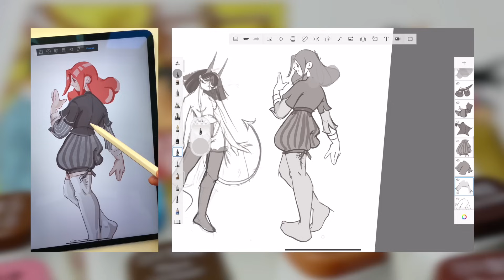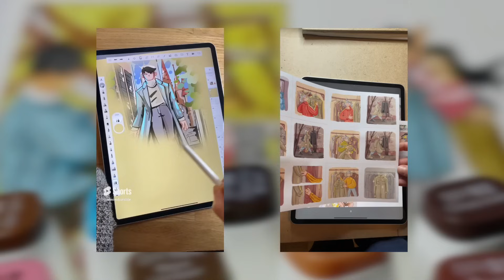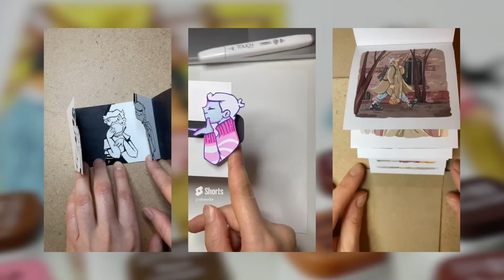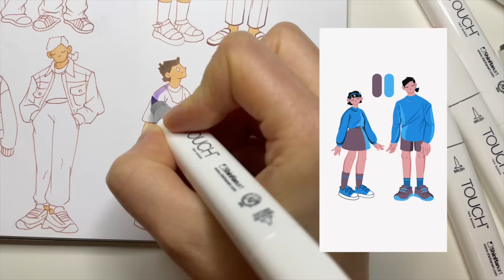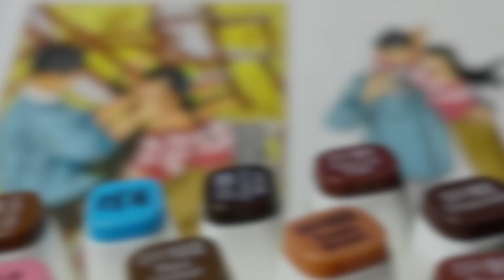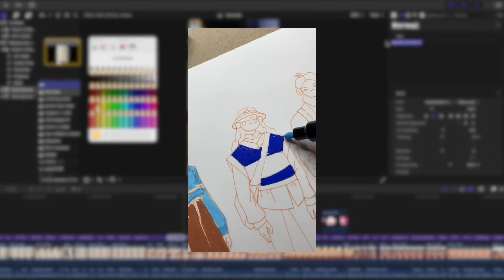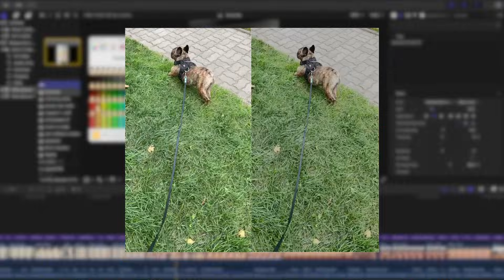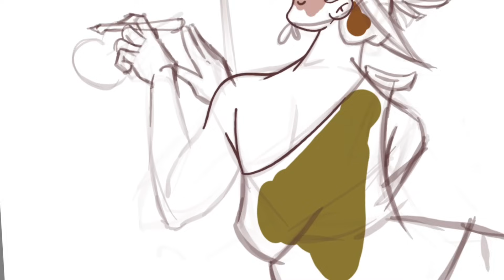Reels | Зачем художнику делать короткие видео